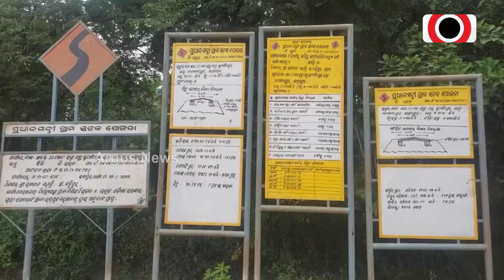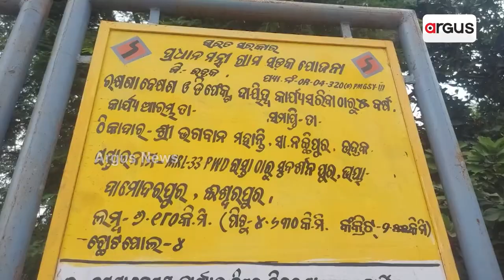Road Turns Death Trap For Commuters In Bhadrak's Basudevpur